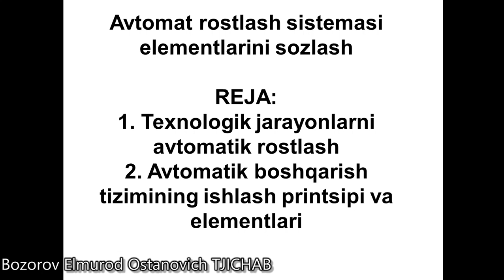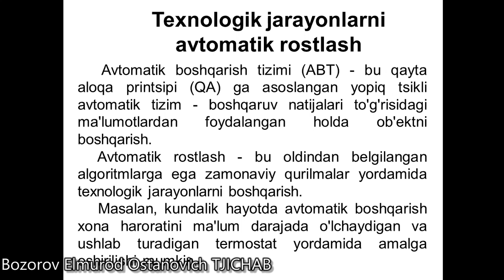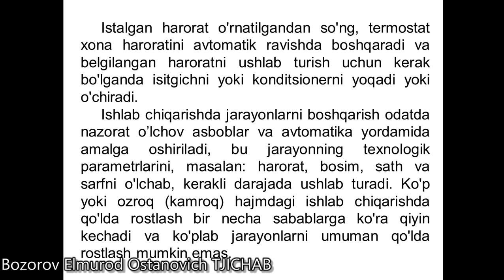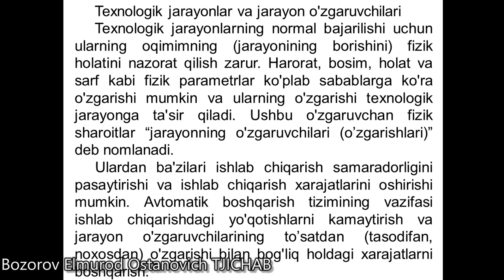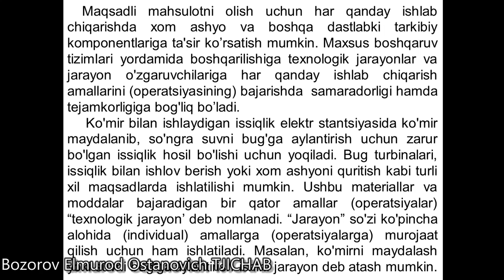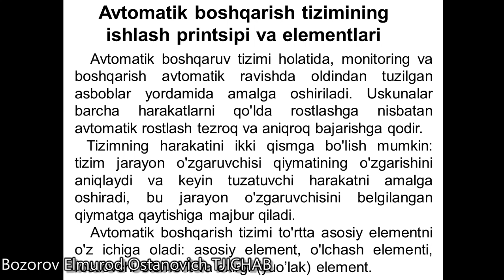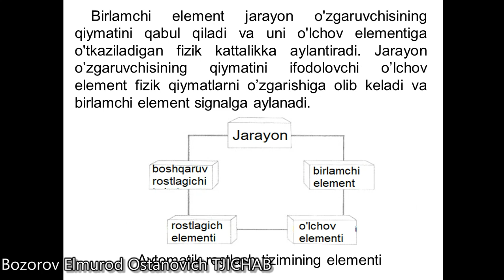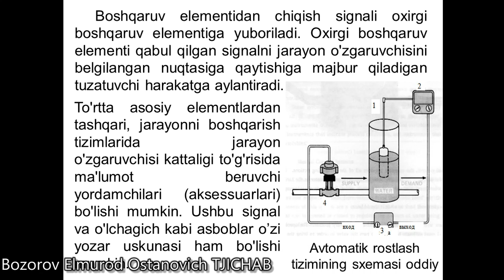10 Maruza Avtomat rostlash sistemasi elementlarini sozlash